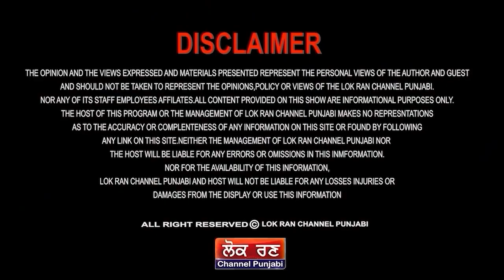EXCLUSIVE INTERVIEW ਬਲਬੀਰ ਸਿੰਘ ਰਾਜੇਵਾਲ, ਲੜਾਈ ਹੋਂਦ ਦੀ! ਪੱਕਾ ਮੋਰਚਾ ਚੰਡੀਗੜ੍ਹ 'ਚ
EXCLUSIVE INTERVIEW
 ਬਲਬੀਰ ਸਿੰਘ ਰਾਜੇਵਾਲ
ਲੜਾਈ ਹੋਂਦ ਦੀ!
ਪੱਕਾ ਮੋਰਚਾ ਚੰਡੀਗੜ੍ਹ 'ਚ